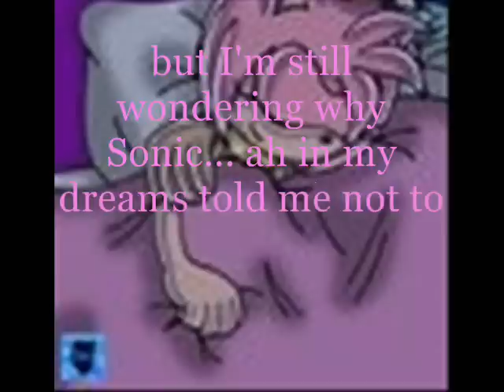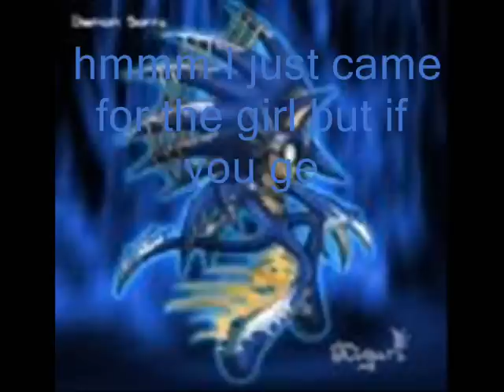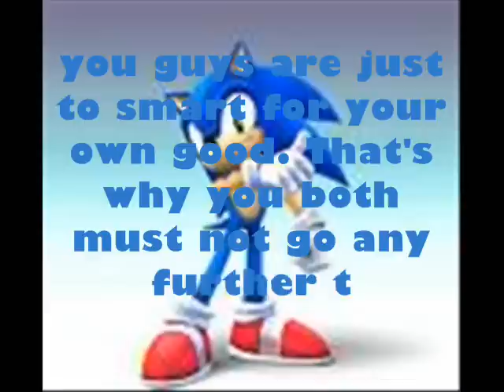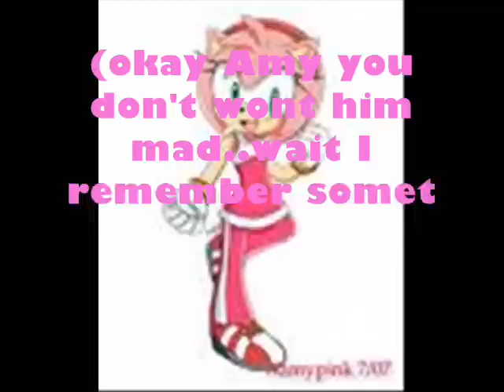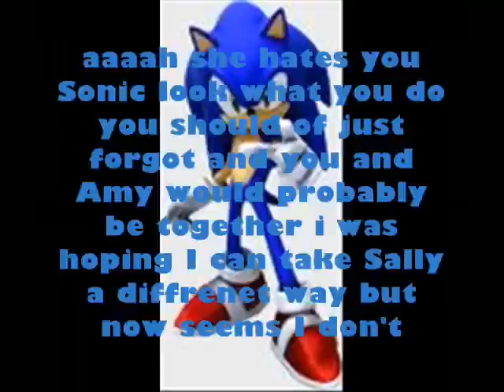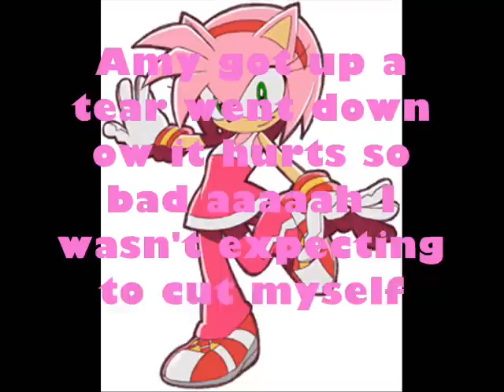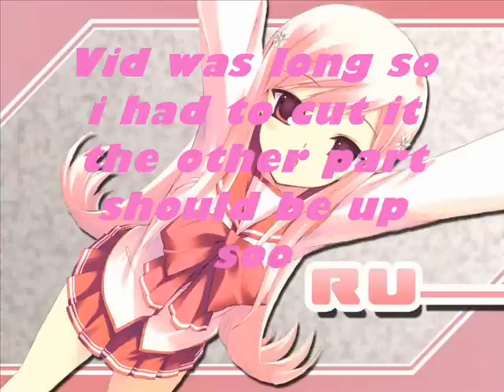SonAmy World Ch 5 P2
Here is the second part the fisrt one i put up yesterday was to long so I had to make it shorter  I DO NOT OWN ANYHTING BUT THE STORYBOARD enjoy^^